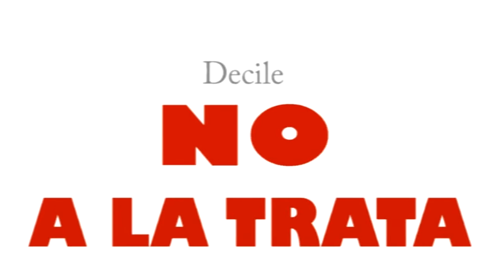PABLO ALEANDRO Art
Todo los trabajos de arte de PABLO ALEANDRO
Mar de Cobo
Partido de Mar Chiquita

HIPOCAMPO Contenidos 2014